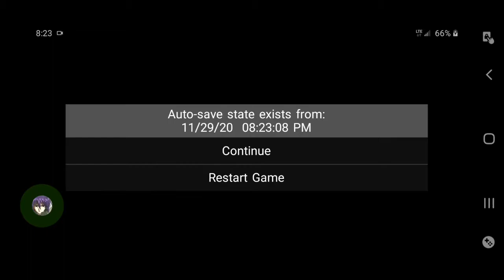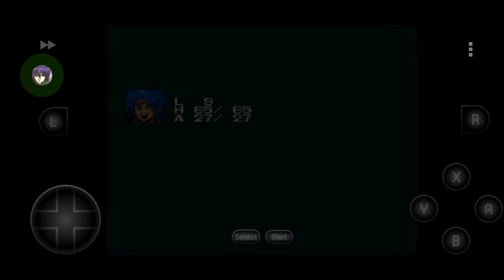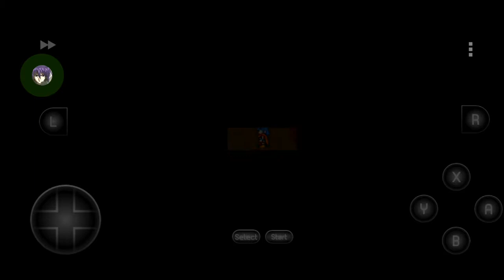DbdKmp Play's B.O.F.1 Part 8:Castle 1 not fully restored(Strobe Light Warning)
This video, was recorded, and uploaded, on Sunday, November 29th. 11/29/2020!